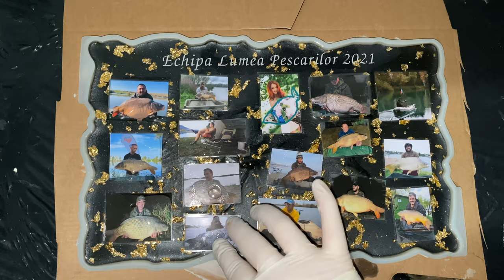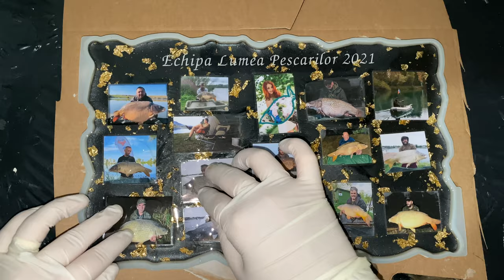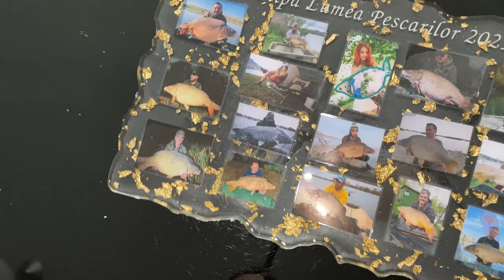Multi-picture photo frame made of epoxy resin 4k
A beautiful gift from the administrators of a group of sport fishermen. Made of epoxy resin.